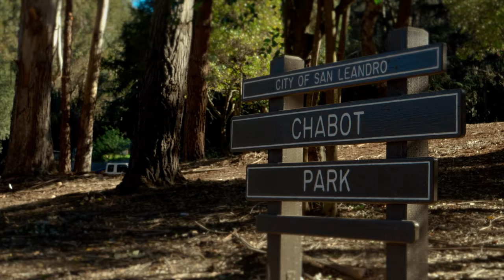Parks and Recreation Video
Check out our Park and Recreation video that highlights San Leandro's parks and activities